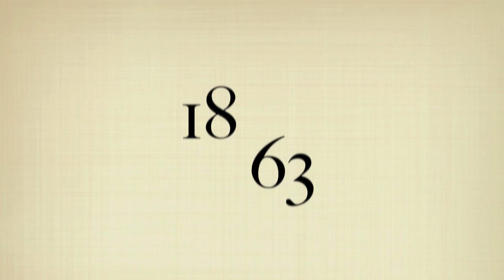Vidretour #7: Reken maar van JAZZ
Sanne zoekt uit hoe Jazz is ontstaan en stelt een vraag die haar wakker houdt.